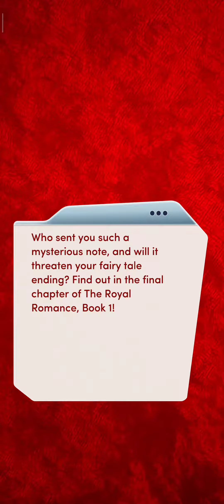The Royal Romance, Book 1, Chapter 18, Part 2/2